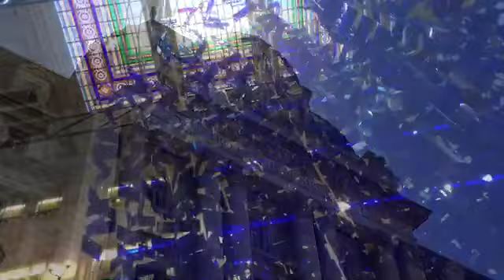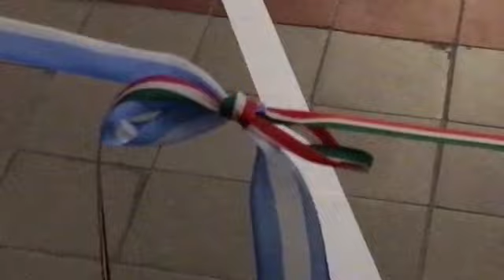Clorindo Testa Il Sangue Parla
Exhibición del artista italo-argentino